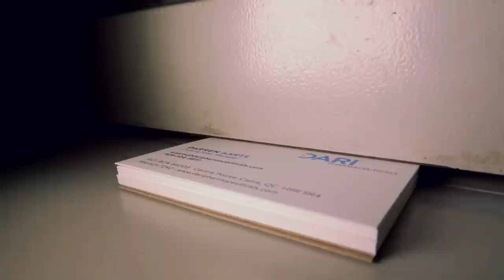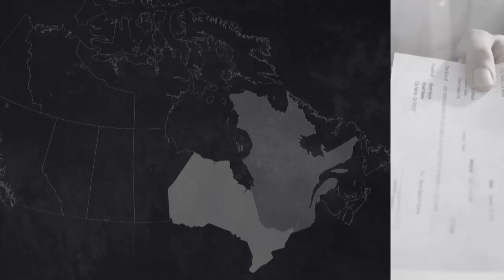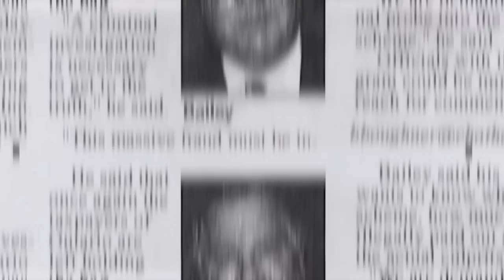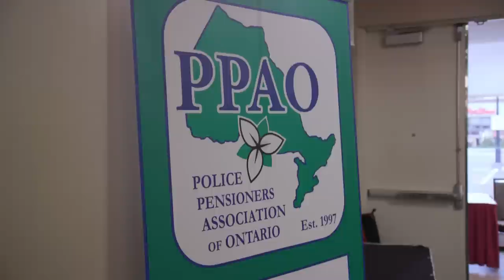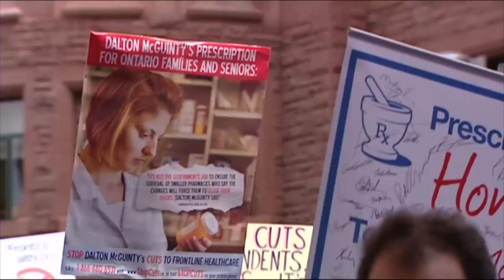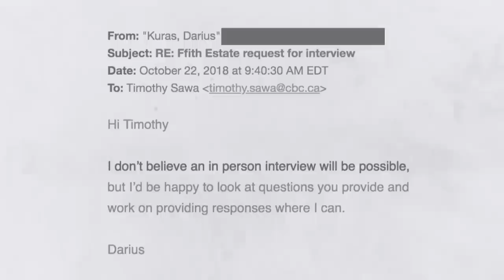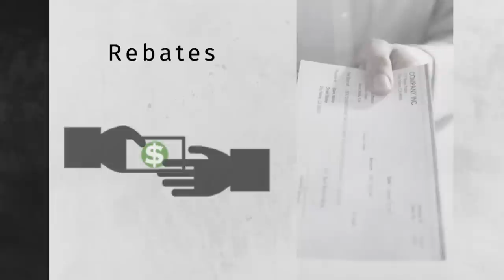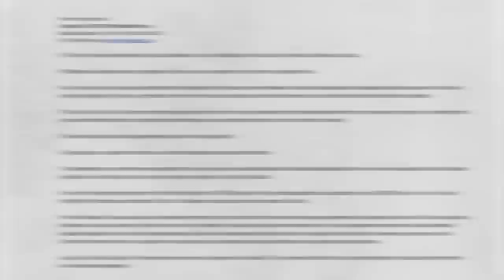Drug Kickbacks: Caught on camera - The Fifth Estate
It’s illegal in Ontario and drives up the price of generic drugs across Canada. So why are pharmacists taking what are called rebates, which are like kickbacks, from some of the the largest drug suppliers in the world? We went undercover to find out. How much more are you paying for your generic prescription drugs than you should be?